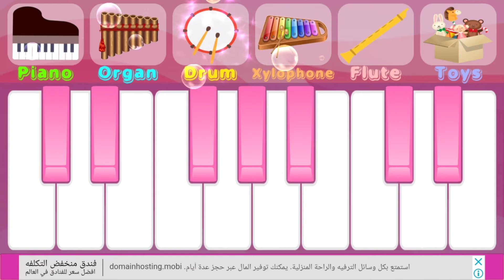Pink Piano Trailer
Pink Piano is an app created especially for girls, kids and parents to learn to play musical instruments, wonderful songs, exploring different sounds and develop musical skills.

Girls faovrite color is Pink. so we have develop special piano games for girls.
Pink Piano games for girls.

The interface of the app is colourful and bright. It will interest you and please your child as he will learn music while playing exciting games.
Your child will improve his skills not only in music. Pink piano helps to develop memory, concentration, imagination and creativity as well as motor skills, intellect, sensory and speech.

The whole family can develop their musical talent and composing songs together!
Piano, Xylophone, Drums, Flute, Organ . Each instrument has real sounds and representation. The child can give free rein to their imagination to compose their own melodies in the different instruments.

HOW DOES MUSIC BENEFIT CHILDREN?
* Increase the skills to listen, memorize and concentrate.
* It stimulates the imagination and creativity of children.
* It stimulates the intelectual development, motor skill, sensory, auditory and speech of children.
* Improve sociability, causing children interact better with their peers.

* This app Multitouch Support in this App
* Works with all screen resolutions - Cell Phones and Tablets
* Free

Have Fun